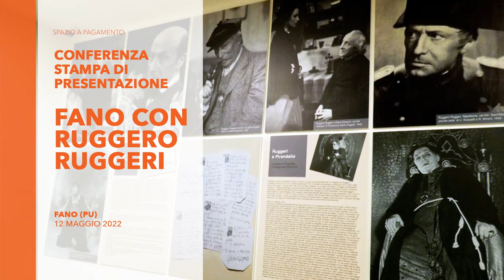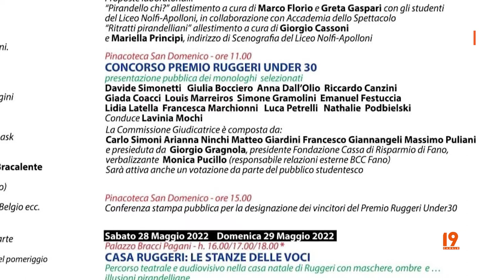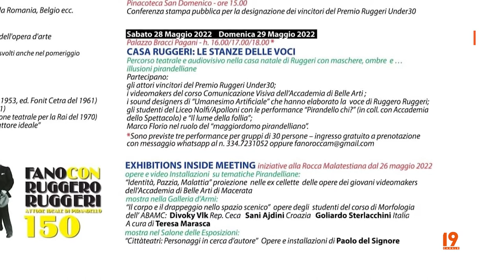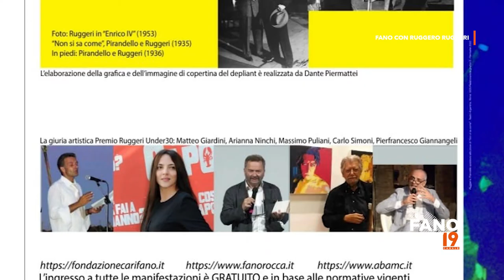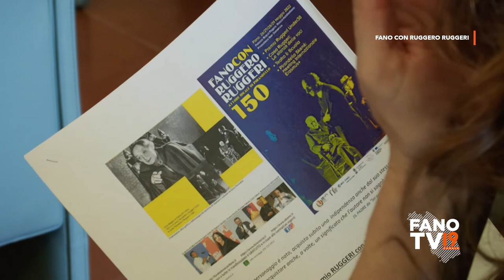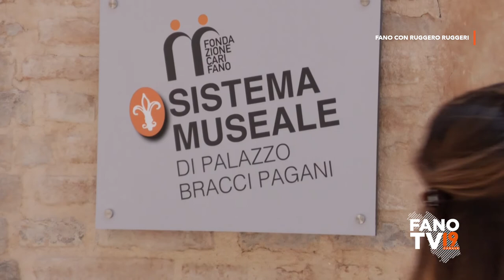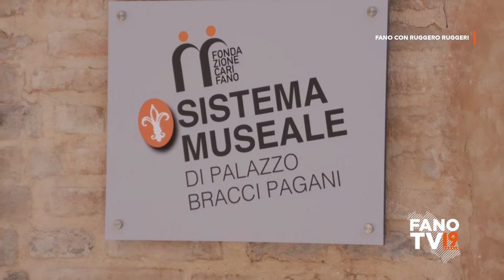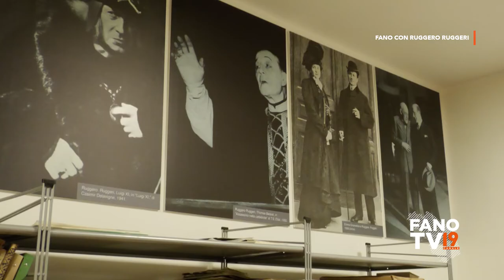Fano con Ruggero Ruggeri